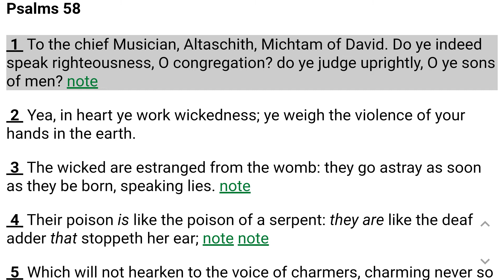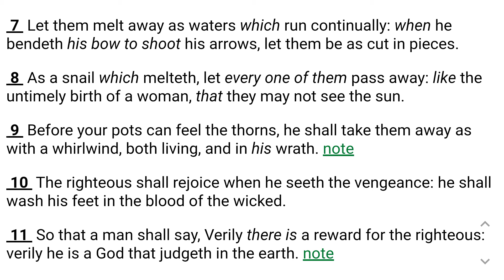Psalm 58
Psalm 58          King James Version

1 To the chief Musician, Altaschith, Michtam of David. Do ye indeed speak righteousness, O congregation? do ye judge uprightly, O ye sons of men?

2 Yea, in heart ye work wickedness; ye weigh the violence of your hands in the earth.

3 The wicked are estranged from the womb: they go astray as soon as they be born, speaking lies.

4 Their poison is like the poison of a serpent: they are like the deaf adder that stoppeth her ear;

5 Which will not hearken to the voice of charmers, charming never so wisely.

6 Break their teeth, O God, in their mouth: break out the great teeth of the young lions, O Lord.

7 Let them melt away as waters which run continually: when he bendeth his bow to shoot his arrows, let them be as cut in pieces.

8 As a snail which melteth, let every one of them pass away: like the untimely birth of a woman, that they may not see the sun.

9 Before your pots can feel the thorns, he shall take them away as with a whirlwind, both living, and in his wrath.

10 The righteous shall rejoice when he seeth the vengeance: he shall wash his feet in the blood of the wicked.

11 So that a man shall say, Verily there is a reward for the righteous: verily he is a God that judgeth in the earth.